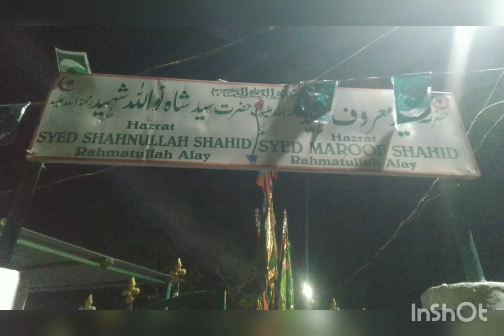SYED SHAHNULLAH SHAHEED SYED MAROOF SHAHEED RH WARANGAL